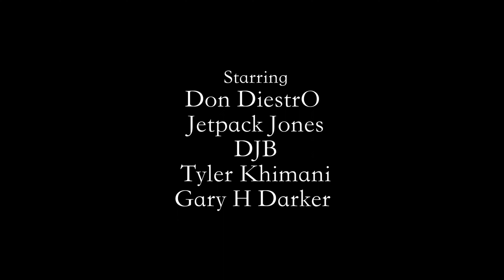Curious - Episode 04: Gary H. Darker